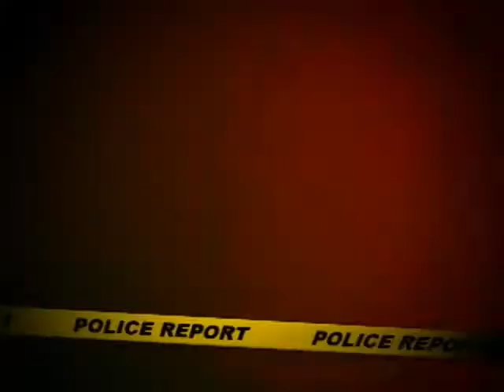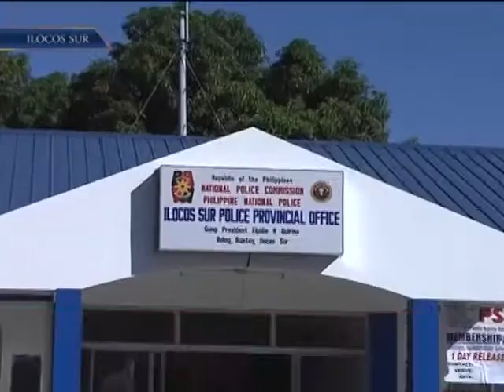Maysa A Lalaki A Drug Personality, Nakemmeg